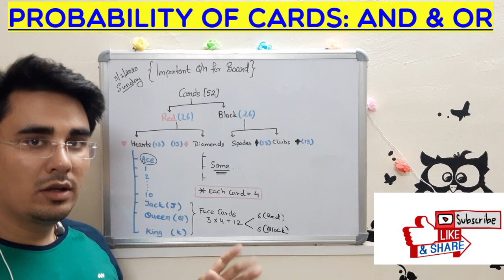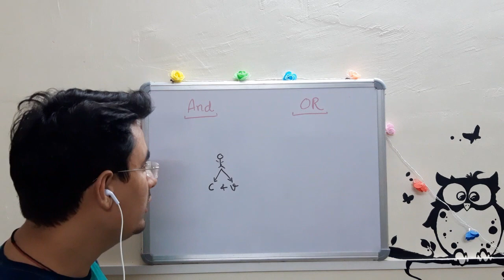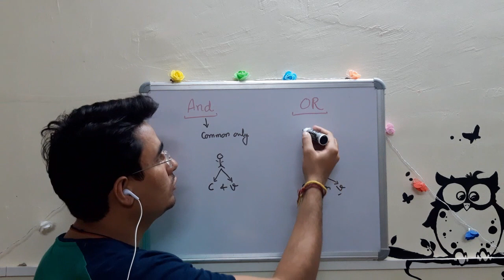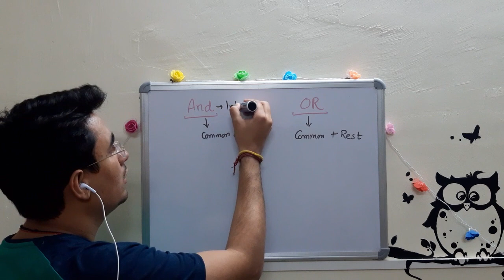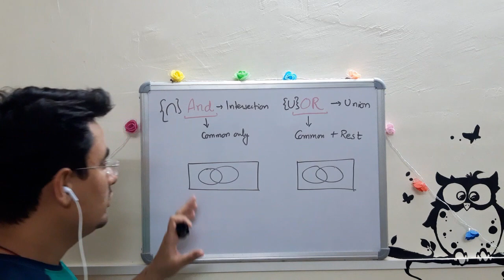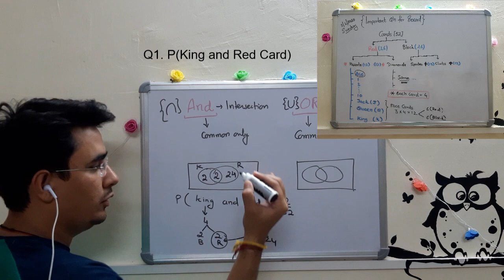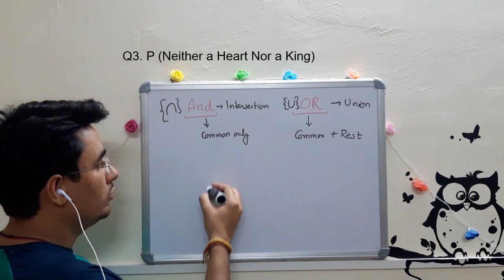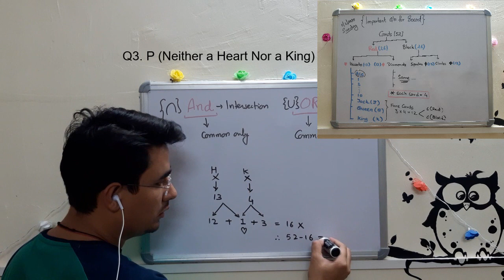Probability of getting Red and King card | King or Red | Neither Heart Nor King-Class10th-Cards.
Topic: Q1. Find the Probability of getting Red and King.
Q2. Find the Probability of getting Red Or King.
Q3. Find the Probability of getting Neither Heart Nor King.

Class: 10th

Sub Topic: Red and King, Red or King, Neither Heart Nor King.

Boards Covered: CBSE, ICSE, IGCSE, IB, etc, where ever the concept of      is required.

Q.